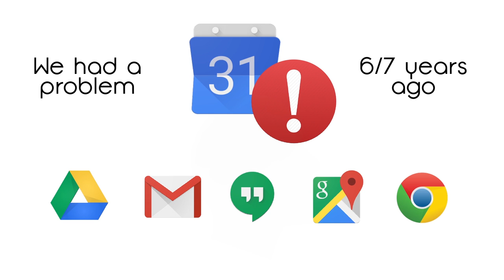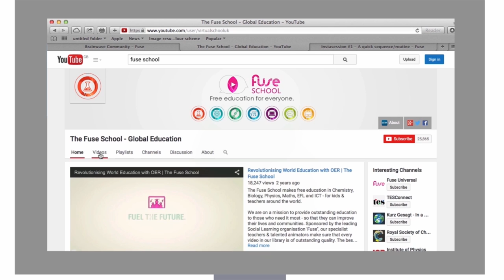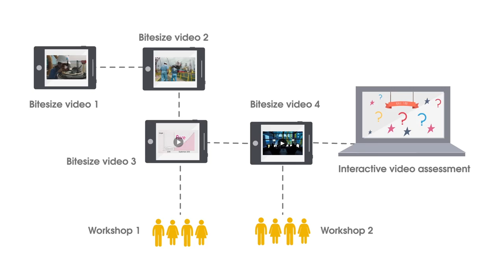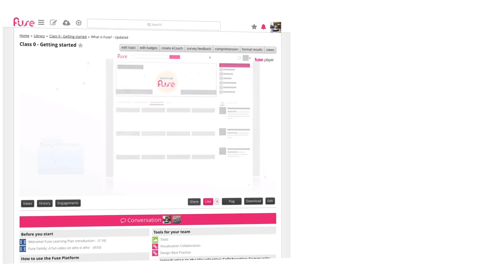The Future of Learning: How Google transformed their L&D delivery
Ex Global Director at L&D Google, Stephan Thoma, describes how Google transitioned from traditional learning to a modern approach to help their employees keep up to speed with the fast paced nature of their business.

Peer to peer learning is one of the keys to unlocking knowledge in the heads of people and the Fuse platform facilitates this in organisations.

Internal knowledge sharing in the form of bite sized 'snackable' videos is the trigger to improving the L&D delivery function. Fuse enhances this as well as internal communication,  providing infrastructure that makes conventional training methods and systems fade into insignificance.